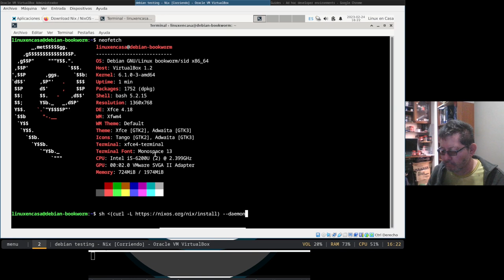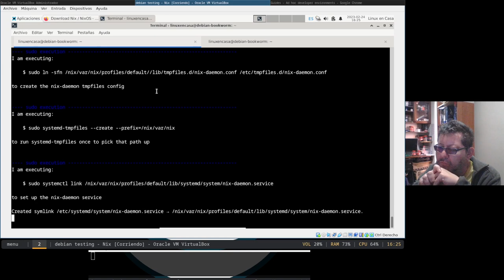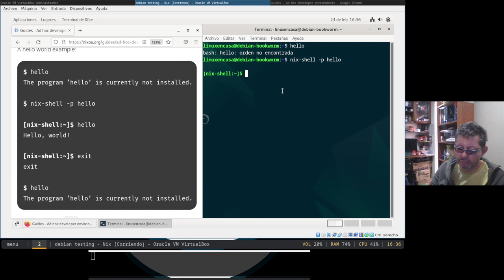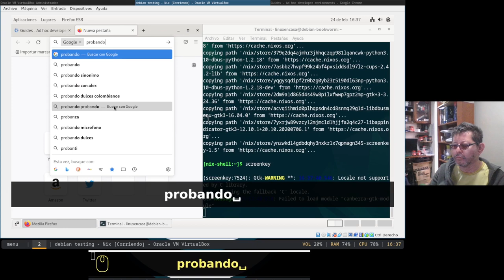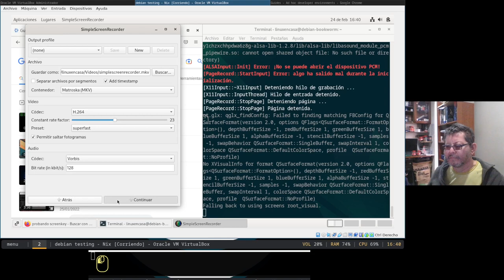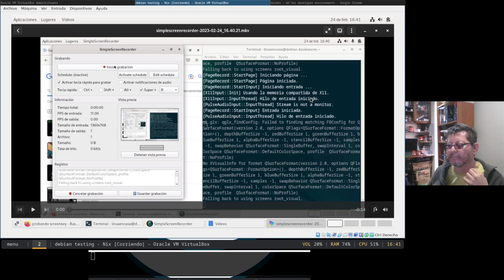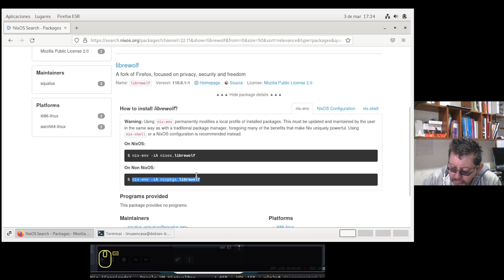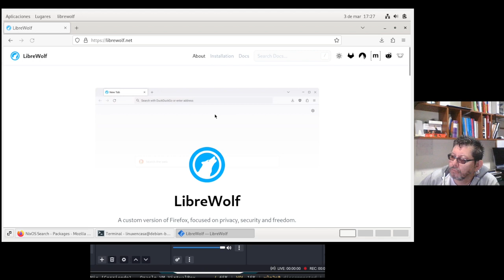Instalar paquetes Nix en Linux Debian 12 Bookworm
El gestor de paquetes Nix permite instalar aplicaciones en cualquier distro Linux, no solo en NixOS.  En esta prueba instalo screenkey, Simple Screen Recorder y LibreWolf en Debian GNU/Linux 12 Bookworm.

Screenkey y Simple Screen Recorder se instalan usando nix-shell.
LibreWolf se instala usando nix-env.